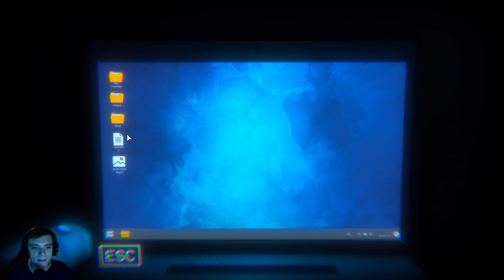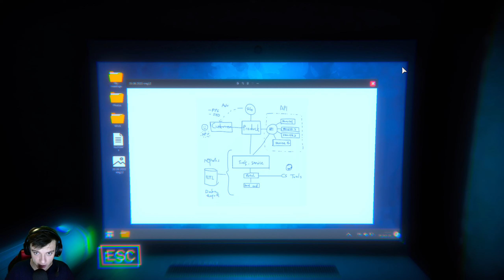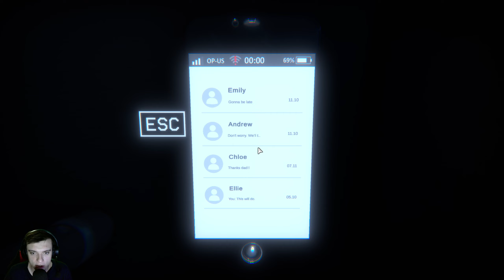ALLEINE ZUHAUSE mit einer Verrückten! The Escape Together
FalIs ihr euch einsam fühlt dann spielt das spiel dann fühlt ihr euch nie mehr einsam ! :D. Ich bin alleine daheim und dachte mir es wäre eine Gute Idee dieses Horrorspiel zu spielen.. tut es nicht.